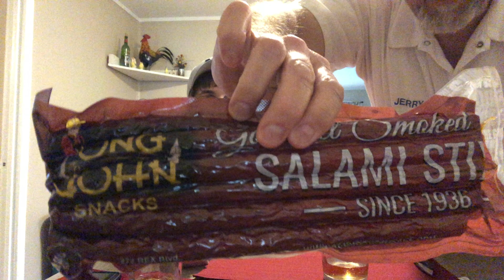Long John’s Cheddar Cheese & Jalapeño Flavored Salami Stix # The Beer Review Guy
Kubisch Sausage Company. Gourmet Smoked Salami Stix.